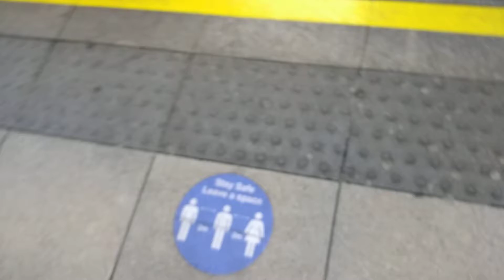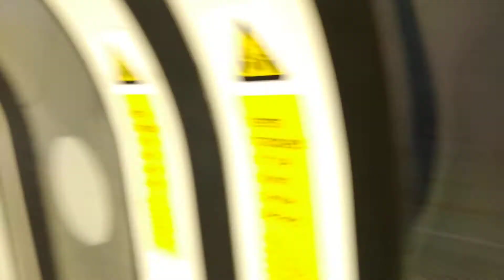Journey on London Underground Jubilee Line: West Ham - Canning Town !!